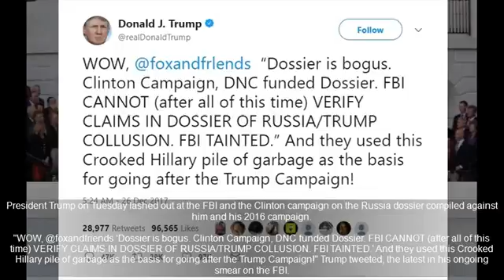Trump slams 'Tainted' FBI, 'Crooked' Hillary Over 'Pile Of Garbage' Dossier